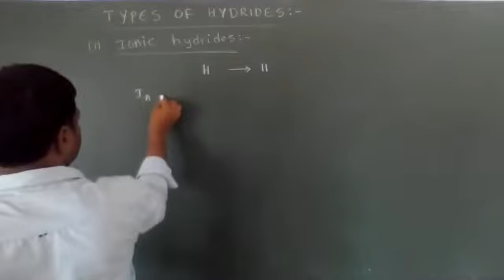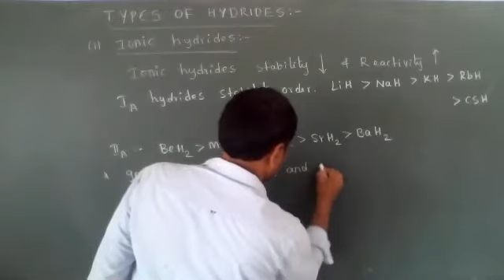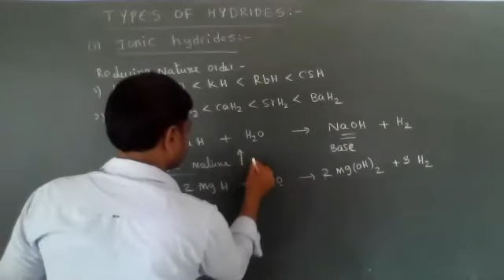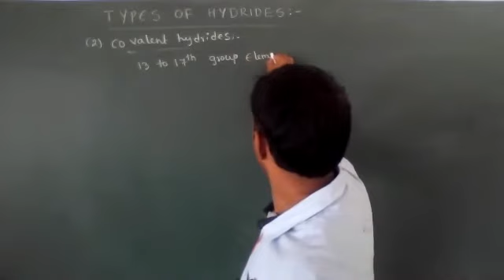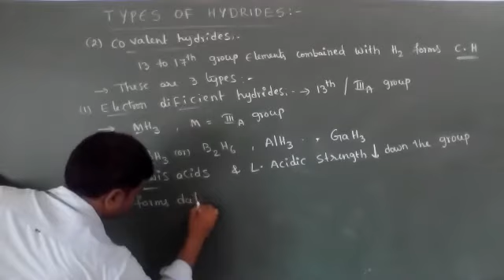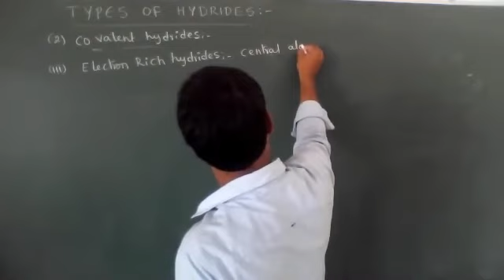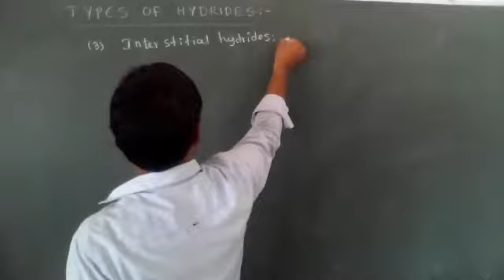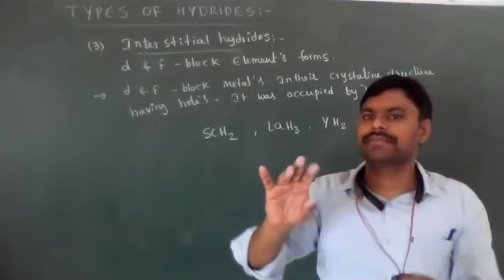IPUCChemistry Hydrogen PART3